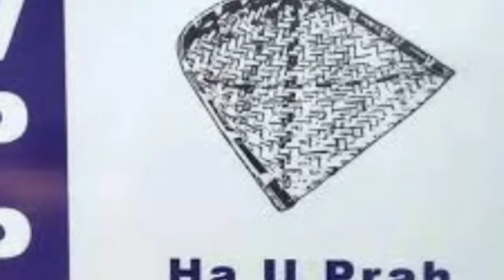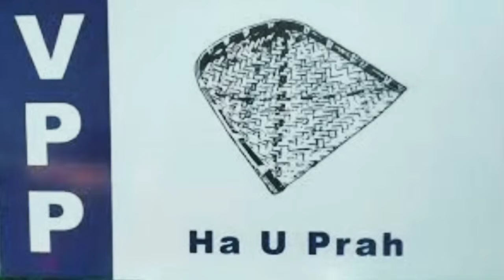Kren shai ka VPP ba kam kwah ia u briew ba lah dep iakhun Teng ia ka Election sngap balei kam Kwah??